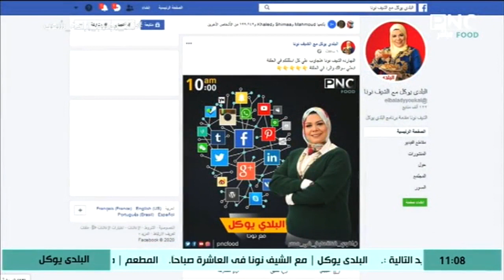البلدي يوكل مع الشيف نونا | طريقة عمل معجنات بحشوات مختلفة - الرد على أسئلة السوشيال ميديا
البلدي يوكل مع الشيف نونا | حلقة خاصة عن طريقة عمل معجنات بحشوات مختلفة - الرد على أسئلة السوشيال ميديا
حلقة برنامج البلدي يوكل - الاثنين 6 يوليو 2020
يذاع يوميا على PNC Food الساعة العاشرة صباحا